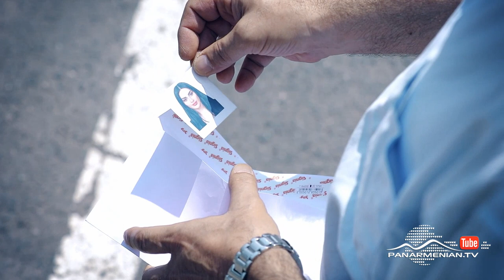Օջախի Երգը, Սերիա 95 / Ojakhi Ergy